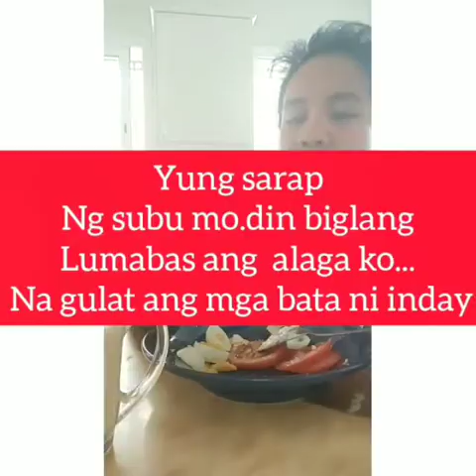mukbang sa almusal